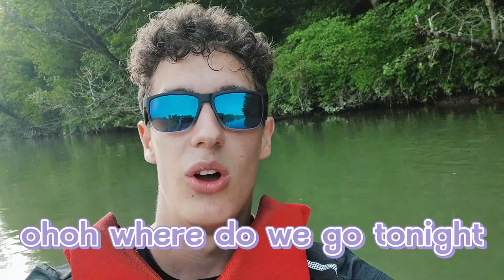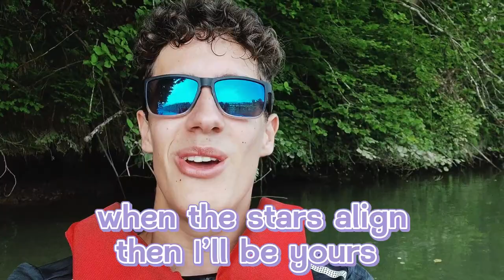Flirt in Ocean - Touch Sparks (Official Lyric Video)